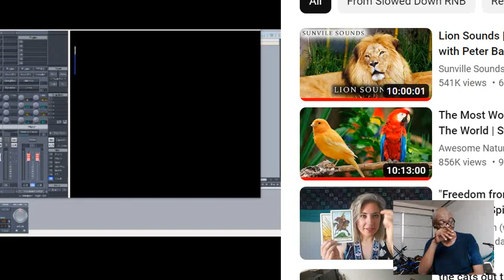Mane, Yaw'll Neagga'z Fenna Run Ight, Da Room !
Da Room ! Daddy Adam God, Singing  ? Sitting On The Dock Of The Bay !